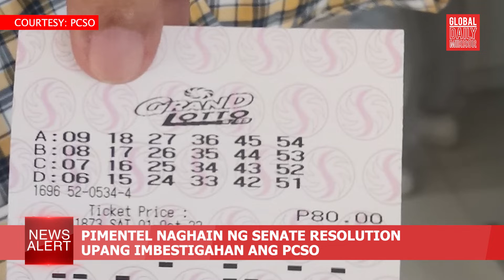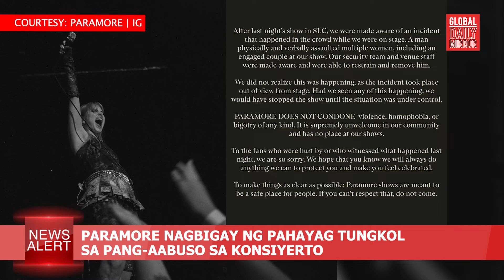GDM News Alert - Huwebes, Oktubre 6, 2022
GDMNewsAlert| Ikaw ay nanonood ng Global Daily Mirror News Alert. Narito ang mga headlines ngayong Oktubre 6, ibabalita ni Leslie Ordinario

-Gobyerno nakalikom ng $2B mula sa bonds

-Pimentel naghain ng Senate Resolution upang imbestigahan ang PCSO

-Ayala Foundation nagbigay ng cash aid sa pamilya ng mga nasawing Bulacan rescuers

-Paramore nagbigay ng pahayag tungkol sa pang-aabuso sa konsiyerto